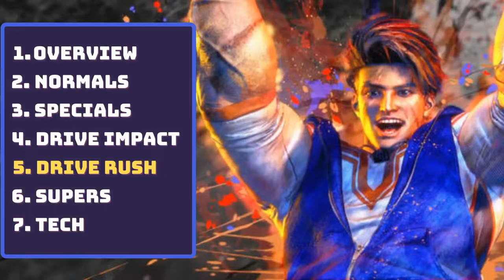SF6 Luke Guide - How to play Luke in Street Fighter 6 (Tutorial)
A full character guide on Luke for Season 1 of SF6. This character is STRONG, simple to understand but not that easy to optimize. His flash knuckles feel good, his sandblaster is good, his uppercut feels good (not that great in sf6) and his neutral is super strong. Hope you enjoy him, give the video a thumbs up if it was helpful please!

Timestamps:
00:00 intro
00:28 Neutral
02:25 Normals
08:56 Specials
13:10 Drive Impact
14:14 Drive Rush
17:20 Supers
19:09 Tech